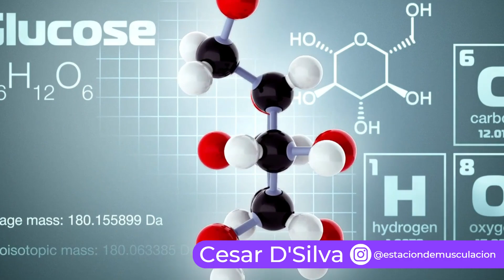7 Alimentos que te Proporcionan Energía para Ganar Masa Muscular (Los principantes no SABEN!!!)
Cuando se trata de ganar masa muscular, la nutrición es clave.

Además de consumir suficiente proteína, también es fundamental abastecer tu cuerpo con la energía necesaria para enfrentar entrenamientos intensos y promover la recuperación.

Los carbohidratos son importantes para la energía y el desarrollo muscular debido a su papel como fuente primaria de combustible para el cuerpo.

Rutina mas efectiva para GANAR MASA MÚSCULAR

GANAR MASA Muscular en CASA para MUJERES 💪 (6 Ejercicios)